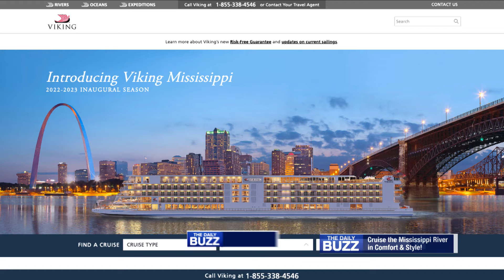Comfortably Cruise Through the U.S. Like Never Before...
We're all dreaming about our next big travel adventure when it's safe to venture back out! As such, vacation-hungry Americans are eyeing unique experiences closer to home... and they're going to get it as Viking is bringing it's modern river cruising within U.S. borders!